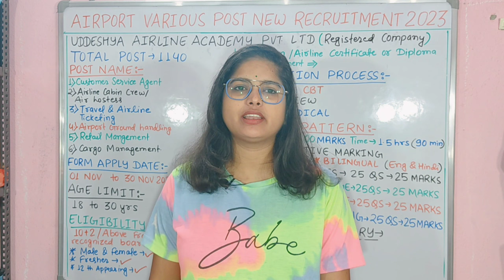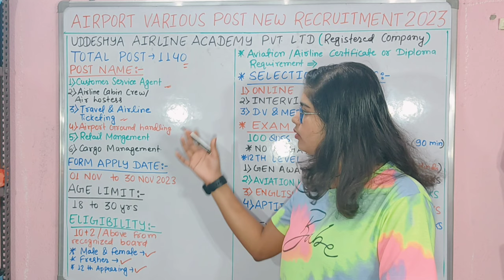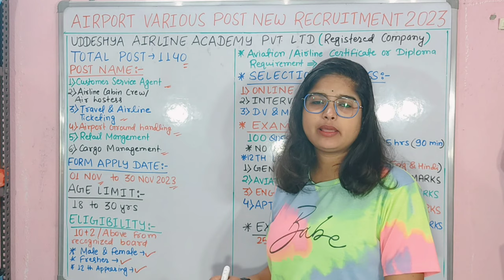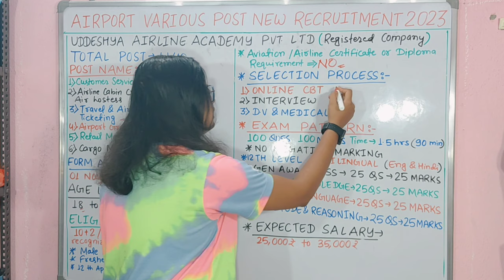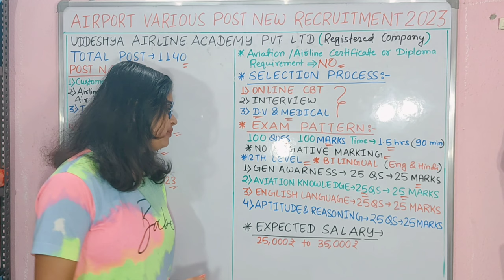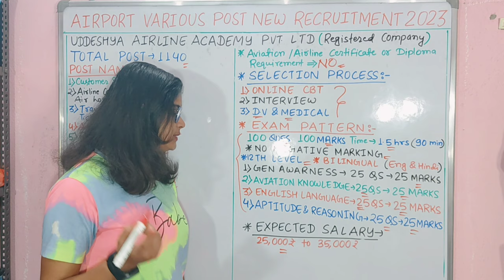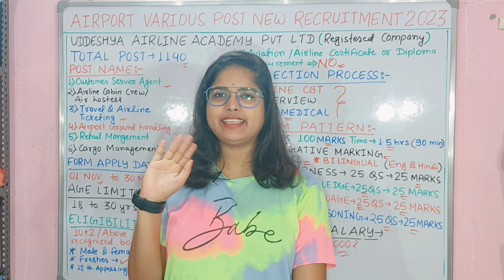Airport Recruitment 2023 | Airport CSA New Vacancy 2023 | airport job vacancy 2023